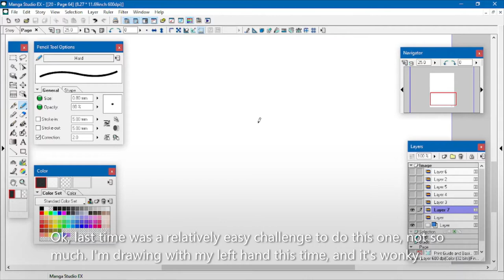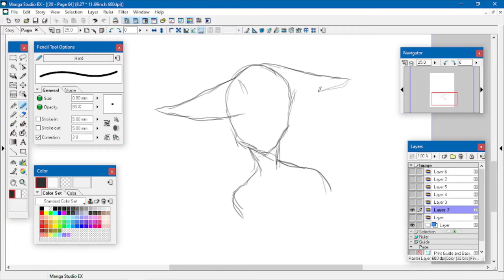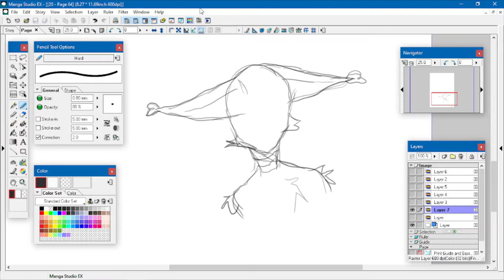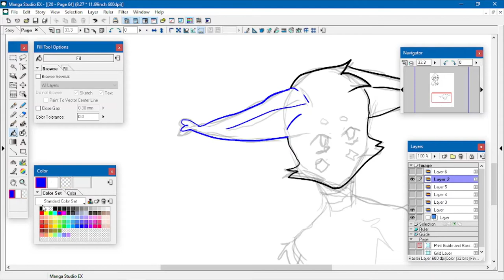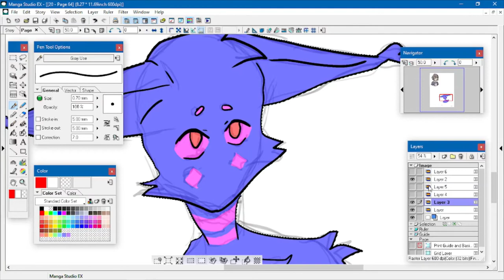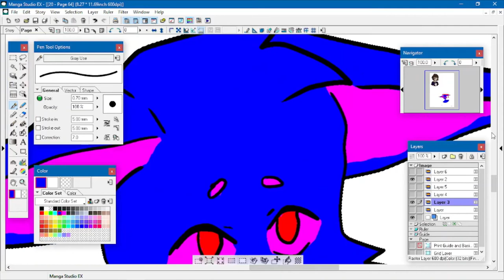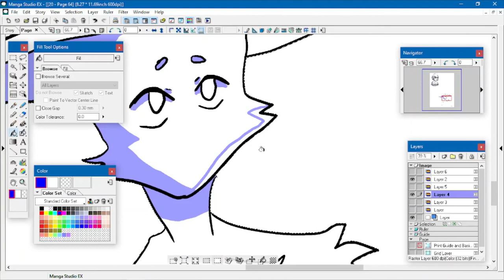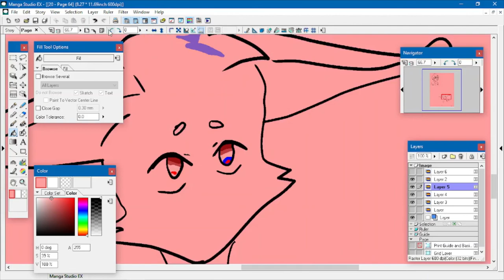"Scary Challenge" Part 2: Left Hand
Since I'm right handed, I don't really draw with my left, EVER, so this may end up wonky.

Programs:
Manga Studio EX4
OBS Studio
Microsoft Photos

Song 1: A Revelation
Artist: Jeremy Blake
Song 2: Sad Minuet
Artist: Sir Cubworth
Song 3: Unrequited
Artist: Asher Fulero